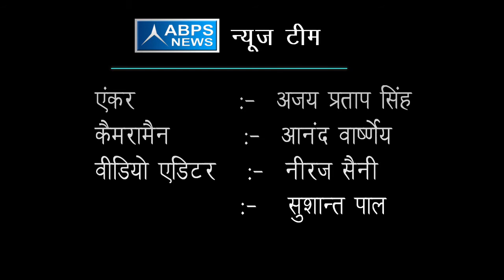अधिकारी बेलगाम हो चुके हैं :- धर्मेन्द्र सिंह यादव